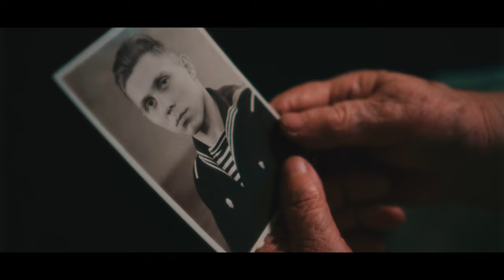PRANA - Soulmate (Official Music Video)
Song by PRANA:
Natalia Varlamova - lyrics, vocals, guitars, bass
Kirill Kudravets - drums

Video directed and produced by Denis Kolman

Special thanks: Varya Koneva, Vasilina Kurnos, Evgeny Panfilov and to all of you who make it happen

PRANA "Soulmate"

How would I ever know
That someone like you would brighten my life
A million years ago
You were supposed to be mine
Hello my friend
You've come to light
Through countless lives
You're by my side
I recognise your soul
In your eyes, the way they shine
I always hear your call
You're my soulmate and it's divine
And day by day
From life to life
I call your name
To hold on tight
We can't escape our fate
And you will leave me soon enough
My crystal tears will say
How much I'm gonna miss my love
I close my eyes
Breathe in your scent
Our endless flight
Will never end
Alive Divine Again We shine Hello Don't go
And if I leave you first
Please find me yet again
I'll keep you in my thoughts
To guide you through your pain